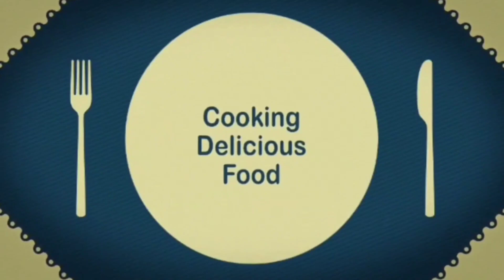प्रेशर कुकर मे बनाये chef jaisa pasta सिर्फ 10 मिनट में -PRESSURE COOKER PASTA RECIPE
प्रेशर कुकर मे बनाए chef jaisa pasta सिर्फ 10मिन् मे-pressure  cooker pasta recipe